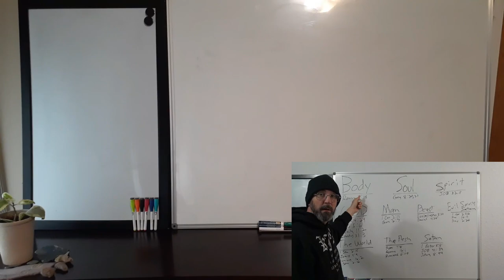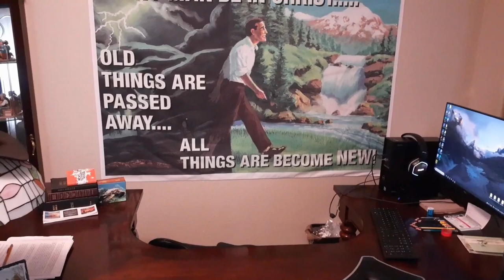Acknowledge Him In All Thy Ways! Aaron? Part 3